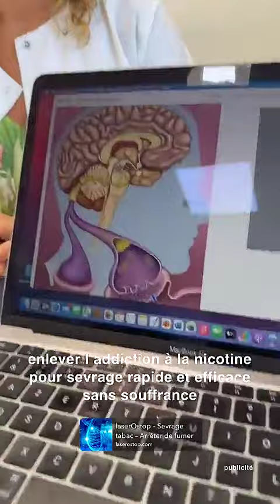JULIEN TANTI - 03 Aout 2024